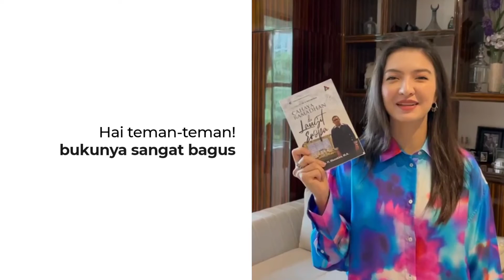Raline Shah (Review buku Cahaya Ramadhan di Langit Eropa - Prof Muzakkir)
Assalamu'alaikum warahmatullahi wabarakatuh,  Alhamdulillahi Rabbil'alamin, syukur kita kepada Allah SWT dan sholawat atas Nabi, Sholallahu ala Muhammad, semoga kita selalu memperoleh rahmat Allah SWT.
Sekali ini mari kita dengar pendapat Mba' Raline terhadap buku karangan Prof Muzakkir yang berjudul Cahaya Ramadhan di Langit Eropa, mari kita tonton videonya
wassalamu'alailum warahmatullahi wabarakatuh